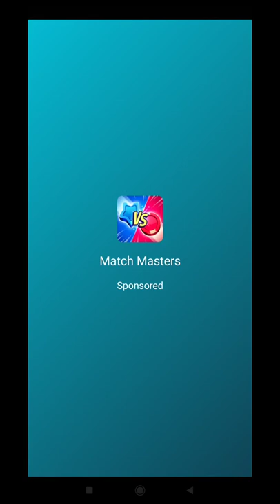Find the Alien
Device  : Xiaomi Redmi Note 10 S
Tools  : Screen Recorder Xiaomi
OS : MIUI 12.5